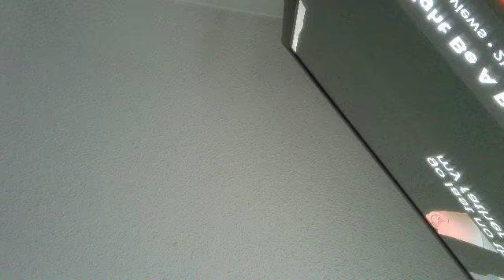My pov:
this was recorded on camera